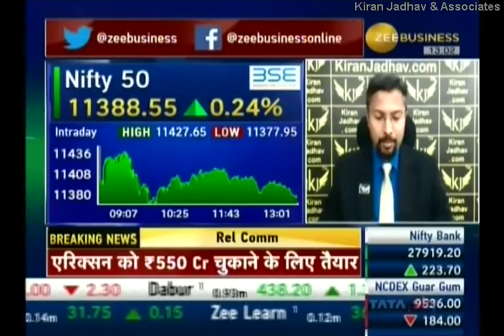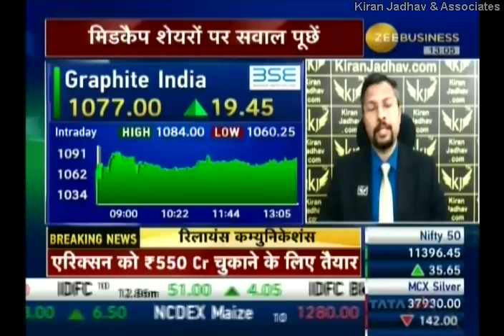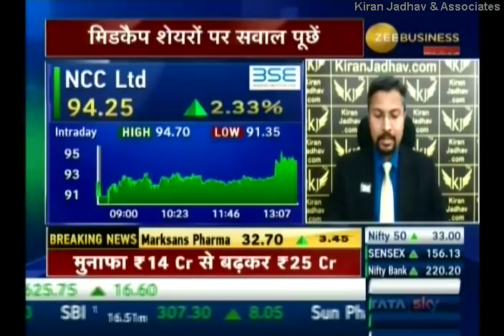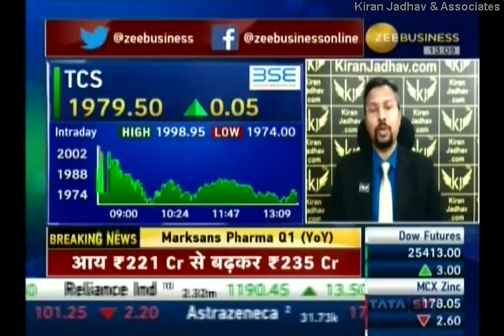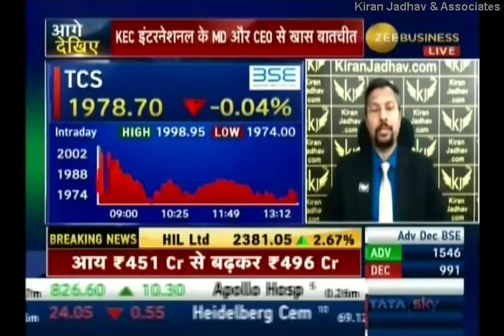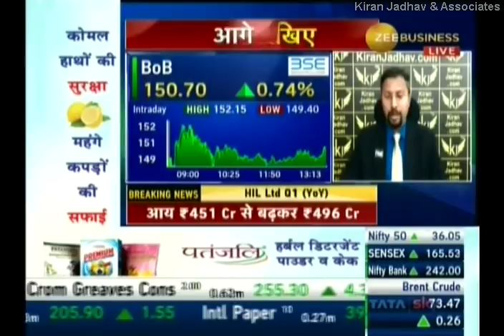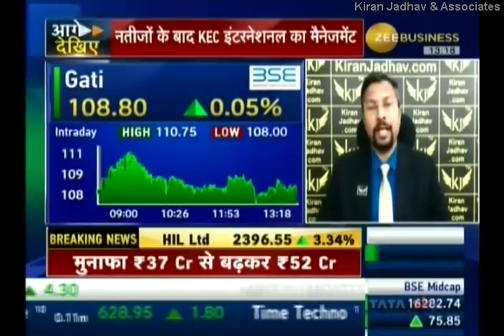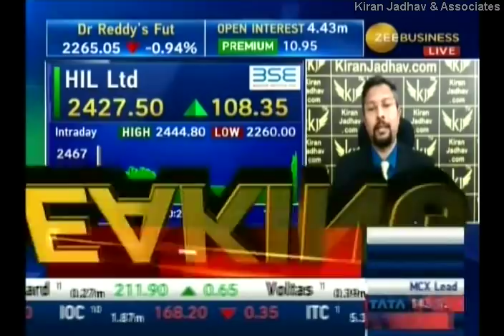Kiran Jadhav, Technical Analyst, KiranJadhav.com on ZEE Business 6th August 2018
Kiran Jadhav, Technical Analyst, KiranJadhav.com giving his view on Nifty 50 , Bank Nifty , Indo Count , Graphite India , NCC Limited ,
JHS Svendgaard , TCS , Marksans Pharma , Bank Of Baroda ,
Endurance Technology , Gati , Vakrangee , Adani Enterprises , Endurance Technology, HIL Ltd.